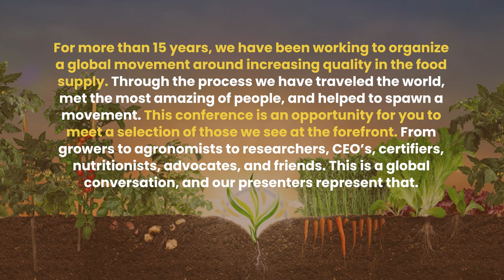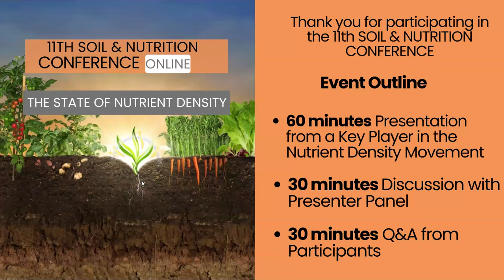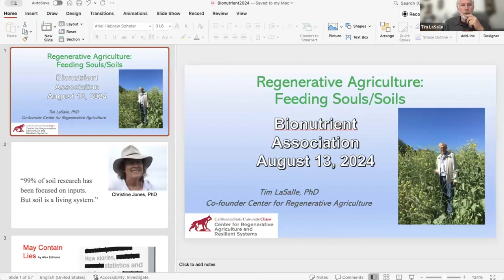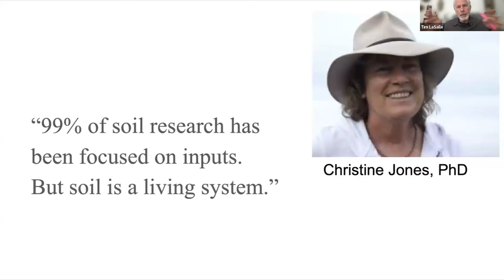SNC Session 14: Tim LaSalle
It was quite an honor to have Tim LaSalle on our stage. He was invited to let it rip, and so he did. Digesting his many decades of experience and wisdom into 40 minutes of agronomic essence and then a deep conversation about the psyche and what it will take for our internal work to ground the collective next steps, this is a recording not to miss. Thank you, Tim, for your gentle sharing and deep insight. Your presence is an inspiration.